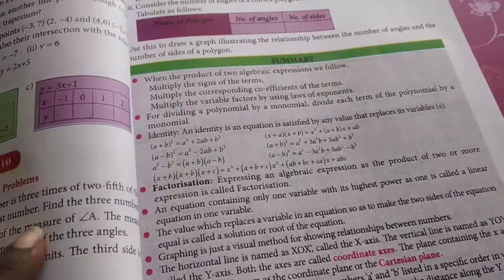linear graph ex- 3.9 (1/4/21) / 8th samacheer book